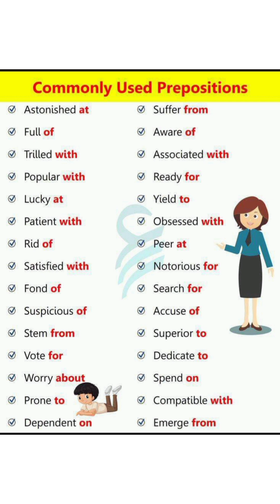Commonly used prepositions in English practice _english /تعلم الانجليزيه